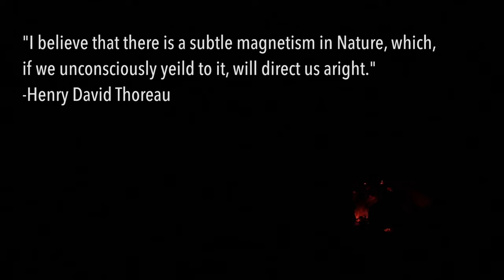8-Day Canoe Trip in Killarney Provincial Park - Part 3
Part 3 of our 8-Day loop through Killarney. While everything in the park was beautiful, these days were some of the best. I really enjoyed Nellie Lake, and traveling down the East Channel of McGregor Bay out into the open bay. Baie Fine was impressive with its size, beauty, and swells.

Kevin Callan's Guides: